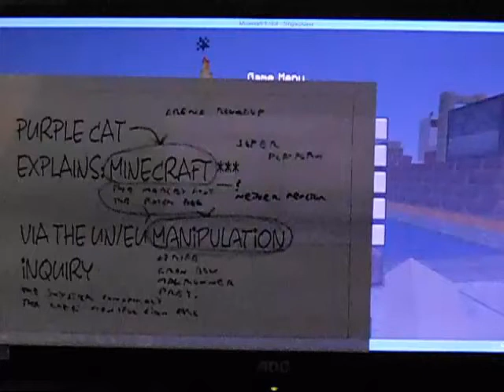PURPLE CAT INFORMATION FILM 320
[Minecraft] The Super Platform Game Platform is constructed (super inquiry)..